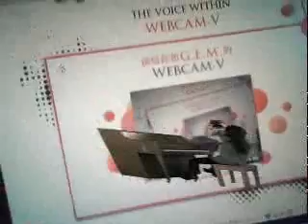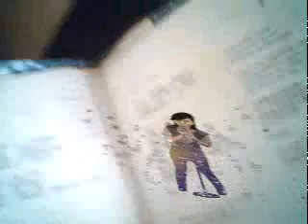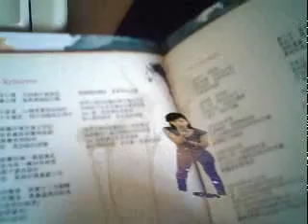WebCam-V WEBCAM-V come to see la^_^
WebCam - V

I am yoyo. Hope you like it!